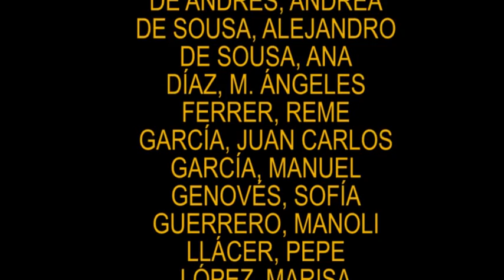CHORINO NATALINO José Vieira Brandão (Coral DIVISI)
(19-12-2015) La Coral DIVISI (Valencia-España), bajo la dirección de su titular José Vicente De Sousa, interpreta el villancico brasileño CHORINHO NATALINO de José Viera Brandão. Concierto enmarcado dentro de la campaña solidaria CAMPANAR PLE DE VEUS DIVISI 2015 edición dedicada a la Asociación G.U.P. de Benimaclet (Valencia).